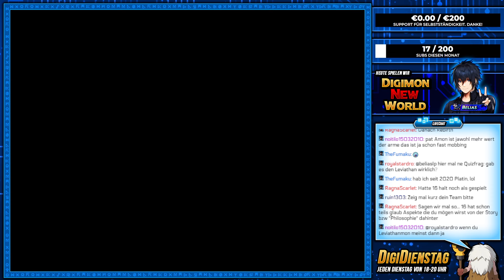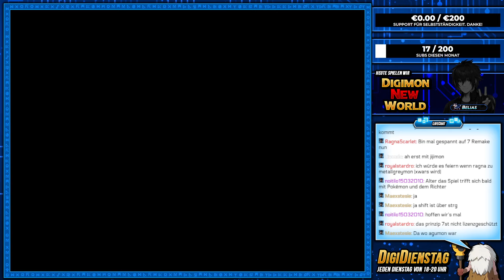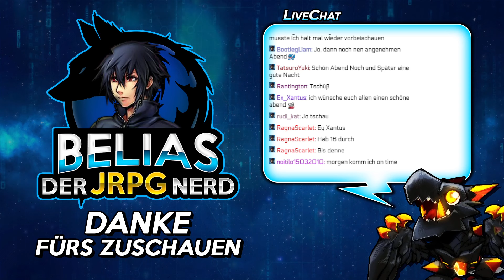[Fan Game]: Die Schattenvilla und der Friedhof | Digimon NEW World | Tag 03